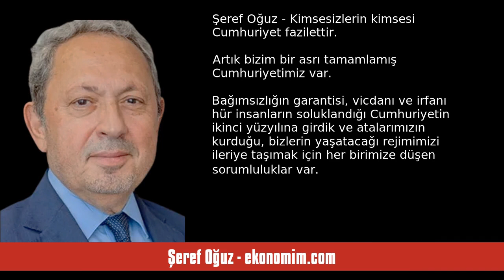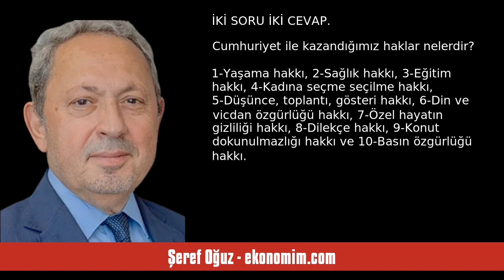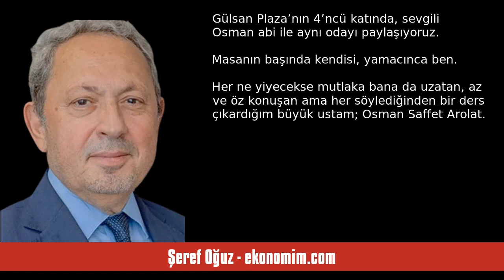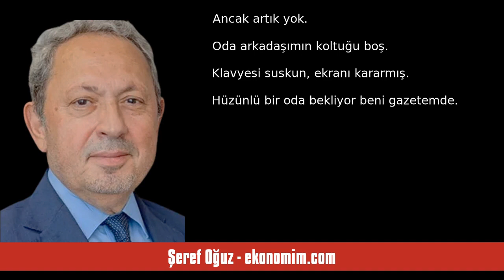ŞEREF OĞUZ: KİMSESİZLERİN KİMSESİ CUMHURİYET FAZİLETTİR - SESLİ KÖŞE YAZISI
Şeref Oğuz - ekonomim.com - Kimsesizlerin kimsesi Cumhuriyet fazilettir - 1 Kasım 2023 tarihli yazısının seslendirmesi

"Artık bizim bir asrı tamamlamış Cumhuriyetimiz var. Bağımsızlığın garantisi, vicdanı ve irfanı hür insanların soluklandığı Cumhuriyetin ikinci yüzyılına girdik ve atalarımızın kurduğu, bizlerin yaşatacağı rejimimizi ileriye taşımak için her birimize düşen sorumluluklar var. Zira onu çok zor kazandık bizler…

Cumhuriyet içinde var olmuş nesil olarak, bazı hakların kendiliğinden var olduğunu, onları kazanmak için uğraş verilmediğini sanıyoruz genelde. Oysa Cumhuriyet, “hüdai nabit” değildir, kendi. "